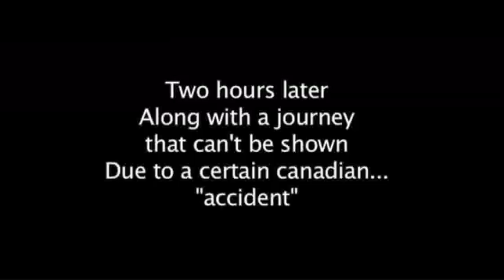SEASON PREMIERE!!!! of Yacht Man's Chest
Ep01 - The New Queen

The spring semester has finally arrived, as changes are apparent for the Stony Brook campus.